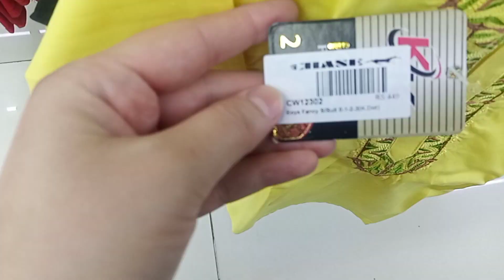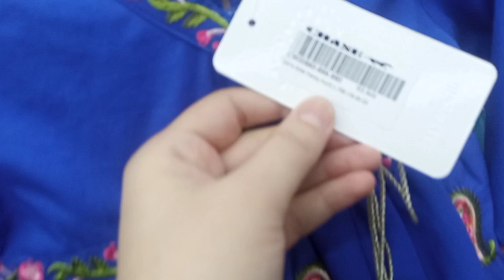OMEGA CHASE EID SHOPPING KIDS SECTION | CHASE JAIL CHOWRANGI | SIDRA KHAN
CHASE VALUE EID SHOPPING KIDS SECTION | CHASE VALUE CENTER | SIDRA KHAN

hh:mm:ss

0:00 Intro
0:50 Kids Section